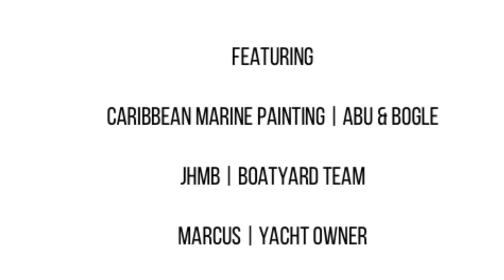Yacht Painting of this stunning Swan "Montana" for owner Markus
Caribbean Marine Painting is based in the heart of Jolly Harbour Marina and is owned and operated by Abu.  Abu along with his 'mate' Bogle, undertook the bottom preparation and painting of this stunning Swan called Montana.  Abu's attention to detail is renowned; especially important for painting the signature Swan cove stripe.  You can find Abu's details, and all of our other yacht and boat marine tenants, on our website linked below.